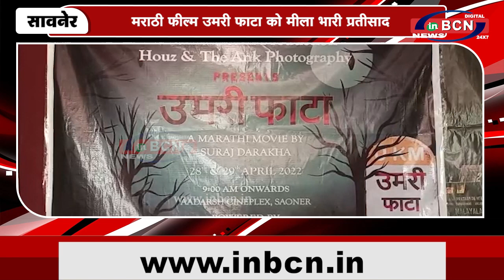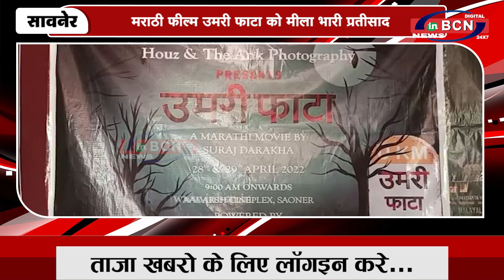मराठी फील्म उमरी फाटा को मीला भारी प्रतीसाद | INBCN NEWS